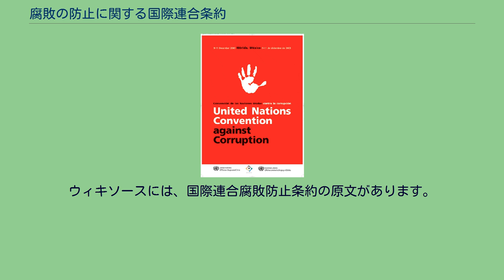腐敗の防止に関する国際連合条約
腐敗の防止に関する国際連合条約（ふはいのぼうしにかんするこくさいれんごうじょうやく、英語: United Nations Convention against Corruption）は、組織や個人の汚職や腐敗行為から生じる経済犯罪を防止するために設置された条約。
略称は国際連合腐敗防止条約（こくさいれんごうふはいぼうしじょうやく）。
民主主義や公正な競争、組織犯罪・テロの防止策、法の支配、人権、生活水準などが、腐敗による横領、粉飾決算、資金洗浄、贈収賄、汚職などの経済犯罪によって脅かされることを懸念し、2003年10月、メキシコのメリダで開催の国際連合総会において採択された。
同条約は国際的な組織犯罪の防止に関する国際連合条約（2000年）を補完する役割を担っており、この2つの条約の執行及び締約国の監視は国連薬物犯罪事務所が行い、国連腐敗防止条約加盟団体会議（英: CoSP; Conference of the States Parties to the United Nations Convention against Corruption）がほぼ2年毎に開催されている。
2004年6月の国連グローバル・コンパクト代表会議の結果、同条約はグローバル・コンパクトの10原則に組み込まれることとなった。
2014年12月、国際連合安全保障理事会は本条約及び国際組織犯罪防止条約等関連条約の加入・批准、実施を求める附帯決議を行っている。
国連腐敗防止条約加盟団体会議は、2017年11月に開催された。
批准国・加入国 未批准国 未署名国 批准済の団体は、法人として加盟した欧州連合、国際連合加盟国のうちの189カ国、及びクック諸島、パレスチナ、バチカン市国である（加入を含む）。
署名済の団体は、2021年12月現在、欧州連合及び国連加盟国193か国のうちの140カ国、クック諸島、パレスチナ、バチカン市国である。
署名はしているが未だ批准していない国家は、人口100万人以上の国においてはシリアのみ、その外ではバルバドスのみである（日本国については2017年7月に受諾した）。
未署名の国は、朝鮮民主主義人民共和国、エリトリア、サンマリノ、モナコ、アンドラ公国など9カ国。
参議院外交防衛委員会の議決を経て、2006年6月2日に国会両院で条約の締結が承認されたのち、批准に向けた審議は主に参議院で行われていた。
2009年4月には政府開発援助等に関する特別委員会の議題となり、また7月には国際・地球温暖化問題に関する調査会において、外務大臣官房参事官に対する聴取が行われた。
国連安全保障理事会は2014年12月、当時の日本を含む未批准国の批准を促すため、附帯決議を行った。
その後、安倍晋三内閣の下で組織的犯罪処罰法が改正のためにテロ等準備罪が新設され、2017年6月15日に条約を実施するための国内法改正法が国会で可決成立し、本条約は同年7月11日、国際連合事務総長に受諾書が寄託された。
これにより本条約は、日本国については同年8月10日に効力及び拘束力が発生した。
ウィキソースには、腐敗の防止に関する国際連合条約の原文があります。
条約は71カ条で前文と8章からなる。
同条約では腐敗の主体は公職、公務員、外国公務員、国際公務員などの他、民間の法人・個人なども含む。
ウィキソースには、国際連合腐敗防止条約の原文があります。